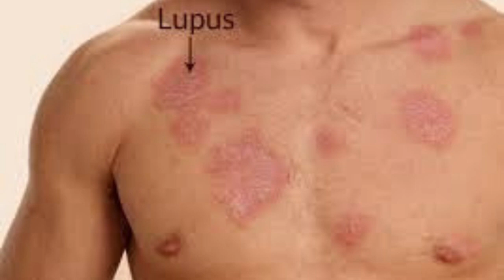como saber se estou com lupus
CONTA POUPANÇA
AGÊNCIA: 0314
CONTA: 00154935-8